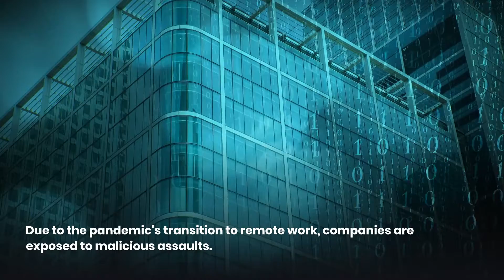Top cybersecurity trends to adapt in 2022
While integrating cybersecurity in the digital age is critical, with the appropriate methodology and subject matter expertise, businesses may expect significant benefits that help them stay ahead of the competition. Nobody knows what the future holds for cybersecurity, and many industries are still working out how to secure their networks in the midst of the pandemic's confusion and uncertainty.

Watch this preview video of our blog to find out more about the top cybersecuritytrends to adapt in 2022.